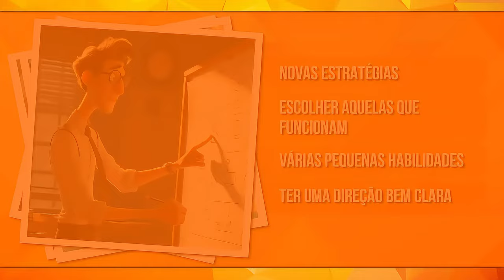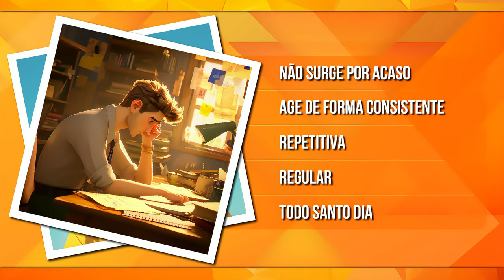OS 4 SINAIS DE UMA MENTE FORTE!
Esse vídeo explora as qualidades das pessoas mentalmente fortes, destacando a importância da flexibilidade, consistência, adaptabilidade e escolha estratégica. Ele enfatiza a necessidade de definir objetivos claros, construir hábitos saudáveis e estar aberto a novas possibilidades. Além disso, sugere a busca por feedback confiável e a disposição para enfrentar desafios como parte da jornada contínua de crescimento pessoal e fortalecimento mental.

Texto:
Amanda Costa

Narração:
Oswaldo Lima